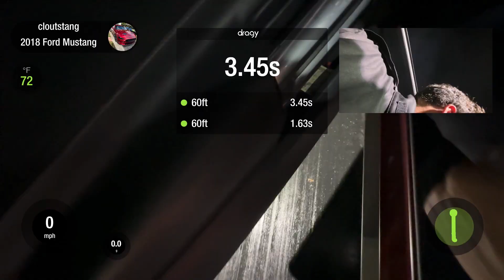My 1035hp Mustang Broke Down at the Drag Strip...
After battling issue after issue, My mustang finally had enough and left me stranded... In the most embarrassing place!

Thank you Bradenton Drag Strip for helping me and being super helpful. And Nightshift Performance for the trailer and assistance!

Let's get back out there and break my PR!

D1-X Procharged 2018 Mustang GT with the 10r80 transmission 1000hp+